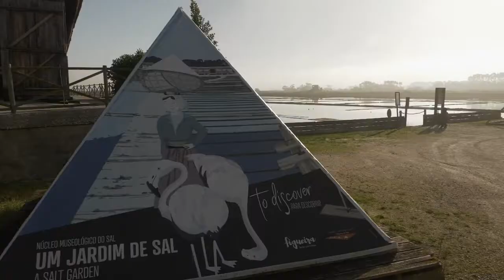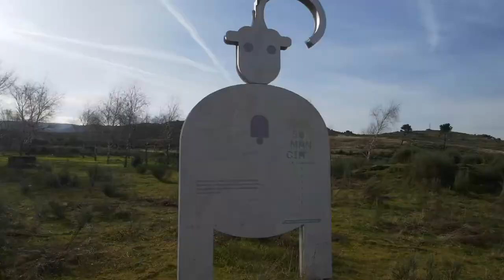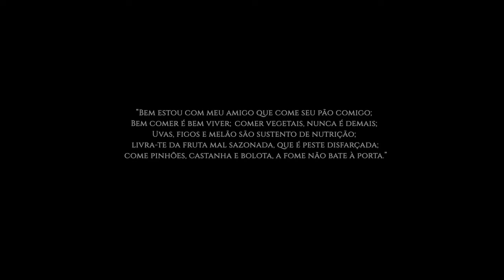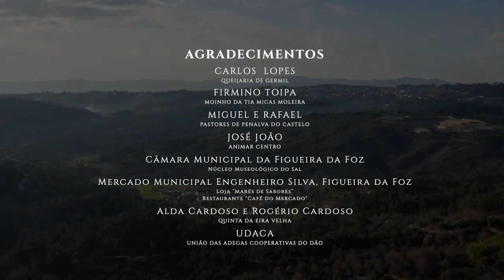Mediterranean Diet in Centro region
The Mediterranean Diet is today considered the healthiest and most sustainable food pattern in the world, based on a convivial lifestyle that respects biodiversity and natural resources. For all this, it has been recognised by UNESCO as Intangible Heritage of Humanity.

The olive grove, the Cherries from Fundão, the Bravo Esmole apple, the vineyards, as well as fishing activities, are some of the best examples that can be found in the center region of Portugal, between the mountains and the Atlantic Ocean.

This video was produced by DRAP Centro - Regional Directorate for Agriculture and Fisheries in the Center region.